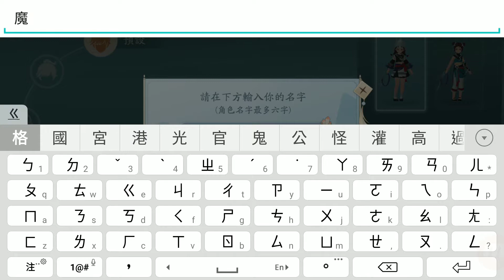《新笑傲江湖M》五仙職業!